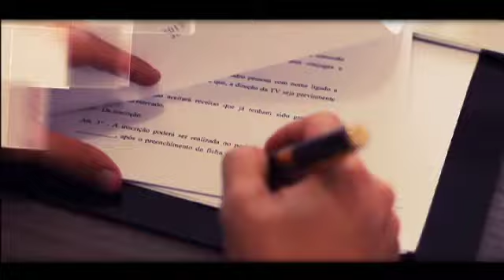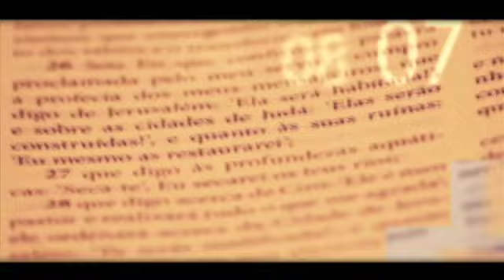CH 1 ANO TV MCA INST